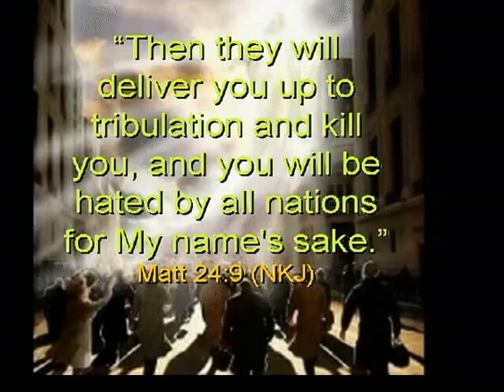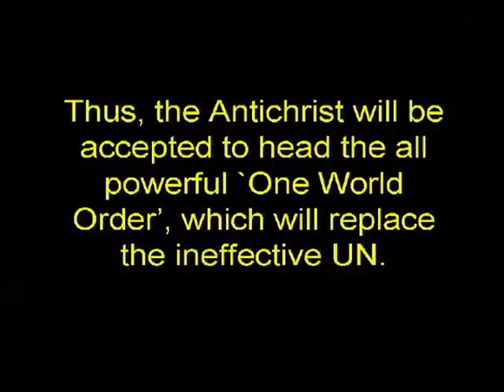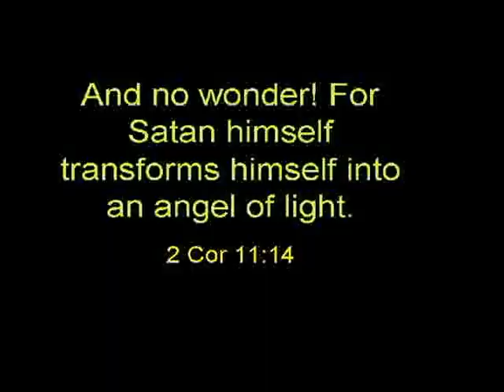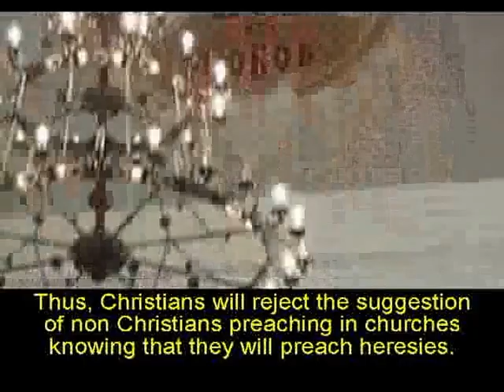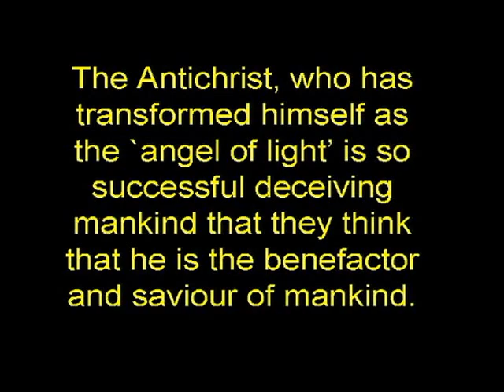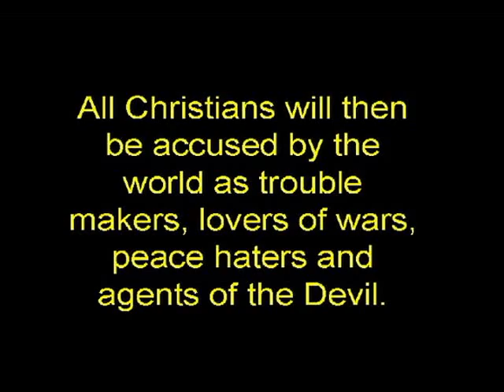Jesus Coming 08 - Persecution of Christians (5th Seal)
This will be the period of sorrow for God because though the Christians went through the effect of the Fourth Seal yet they are gullible and easily deceived by the Antichrist. All those who object to the building of the temple of god will be persecuted by these misled Christians.
This is the beginning of the `One World Order' and also the beginning of `One religion'. The mosque and `Dome on the rock' will be removed by the Muslims themselves for the Antichrist will prophesy that Allah wants to come to earth to dwell in the temple and not in a mosque. The Antichrist will then request the Jews to build the temple of God for Allah. This will be a great deception for the Jews and Christians alike. Misled Christians will take him as a prophet of God but actually he is indeed the false prophet, the agent of the Devil.
Yahweh (YHWH) is the God of Abraham, the God of Isaac and the God of Jacob and He is the God mentioned in the Holy Scripture in the bible. He is the God of the Hebrews.
Allah is translated from the Hebrew word `Yahweh'. He is the God of Abraham according to the Muslims. However, if Allah is not the God of Isaac or the God of Jacob, then He is not Yahweh the God of the Hebrews.
Unlearned Christians will persecute the godly Christians or saints for they exposed the Antichrist who will be highly respected and honored. God is sad to see so many Christians misled again even though the depraved church and Christian leaders were all destroyed in the Fourth Seal.